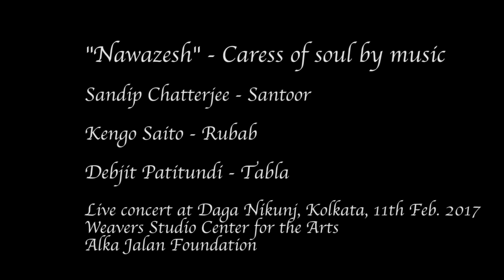Sandip Chatterjee (Santoor) & Kengo Saito (Afghan Rubab), acc. Debjit Patitundi (Tabla)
Excerpt from live concert in Kolkata 11th Feb. 2017 (Weavers Studio Center for the Arts & Alka Jalan Foundation). A beginning of a new project "Nawazesh" - Caress of soul by music, a unique combination of two sacred instruments ; Santoor and Rubab.
Sandip Chatterjee - Santoor, Kengo Saito - Rubab, Debjit Patitundi - Tabla.